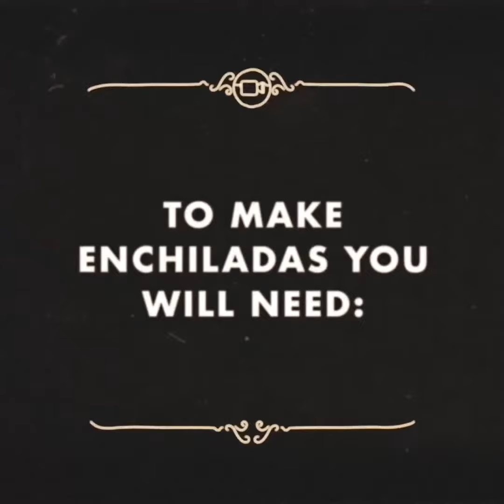Delicious enchiladas | old El Paso | Mexican night